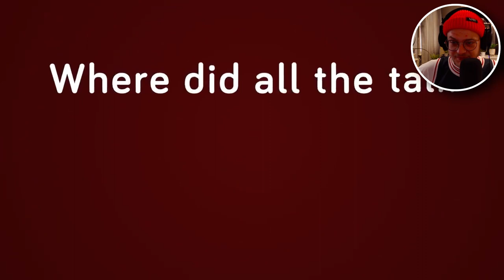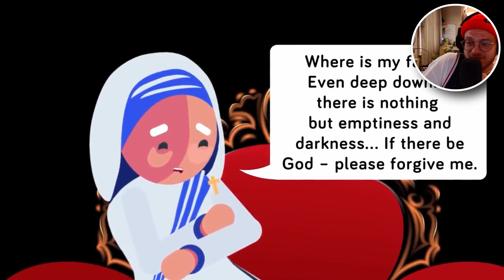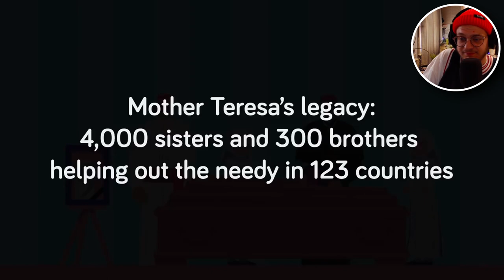They Did WHAT To Mother Teresa?!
Hello, my babies! Welcome back to the channel! I'm your host Luca today's video we're going to be REACTING To a video from the channel "The Infographics Show" called "The Exorcism Of Mother Teresa"

-  Luca x